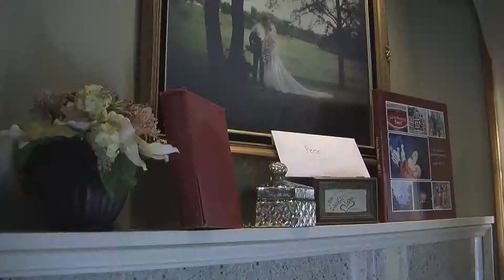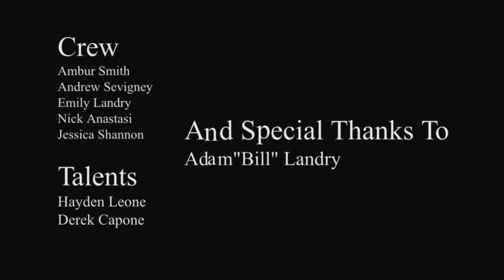Ambur Smith The Attic